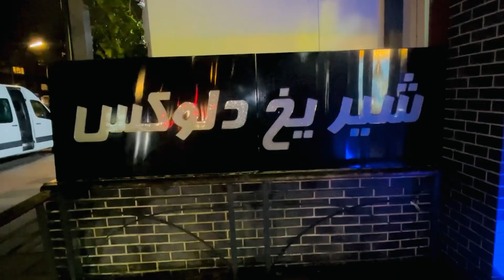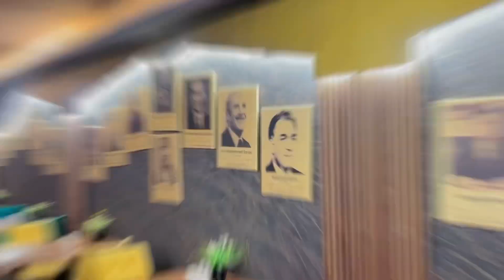گزارش ویژه سلیم مقیمی از آغاز به کار مجدد رستوران خیبر در شهر هامبورگ آلمان